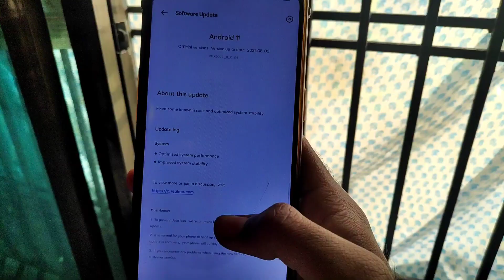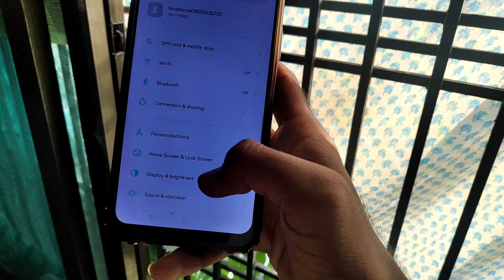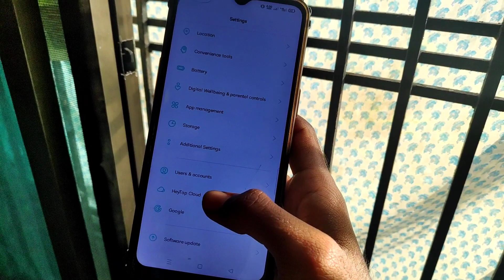Realme C3 New Update | Realme C3 C.04 Update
Realme C3 Update | Realme C3 New Update | Realme C3 C.04 Update  Realme UI 2.0
Realme C3 Update | Realme C3 New Update | Realme C3 c.04 Update
00:00 Introduction to Realme c3 Update
00:10 Realme c3 update Install
01:05 Realme c3 update c.04 download
realme c3 update realme ui 2.0
realme ui 2.0 realme c3 update
Realme C3 New Update | Realme C3 Android 11 Update | Realme C3 Realme UI 2.0
Realme C3 New Update | Realme C3 Update | Realme C3 OTA Update
Realme C3 New Update | Realme C3 Update